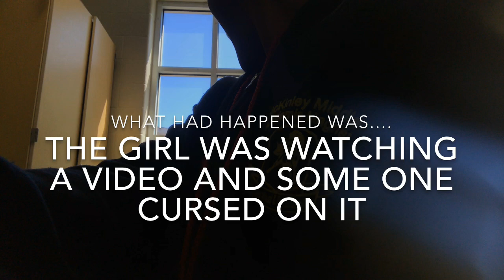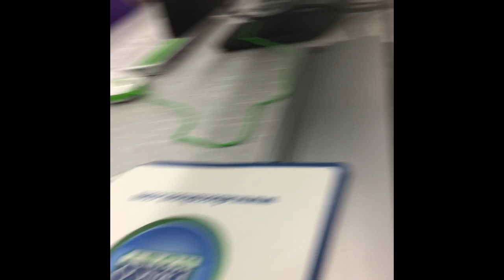what happens in middle school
Yeah were pretty odd but its whatever

I tried to give all credit for songs in this video so like. please
intro- ok shawtry- xxxtentacion

if you're so bored that your reading my description watch these

your still here?!?! ok

 comment oh mah gah if you see this